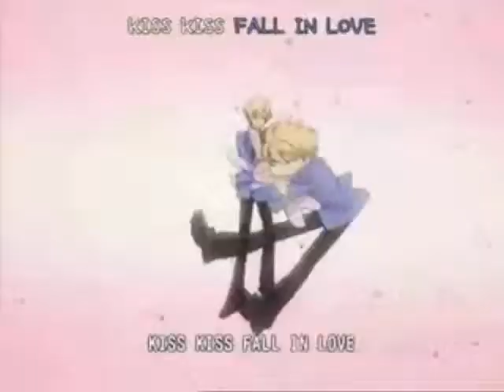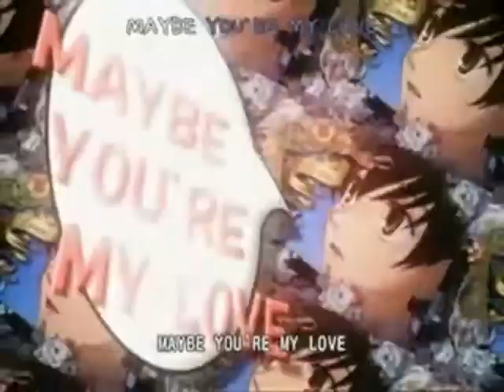hodokumouse - Connected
a special tribute video~ let's believe in fairies again and the magic of love~